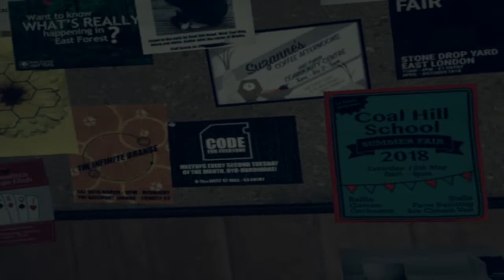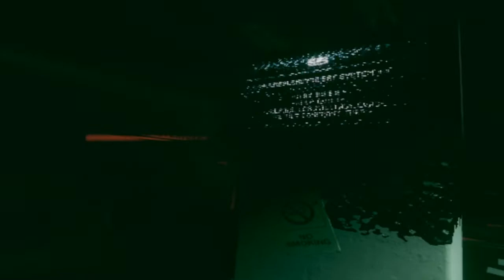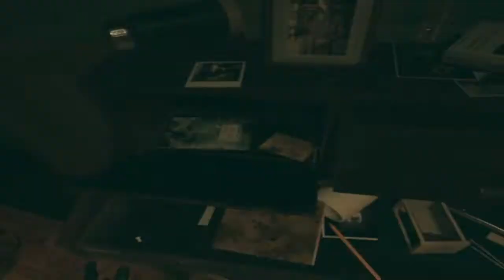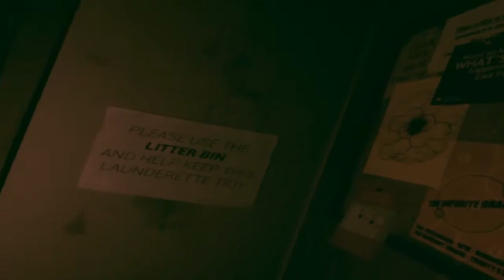Doctor Who: The Edge of Time | Ep.1 "Laundromat"